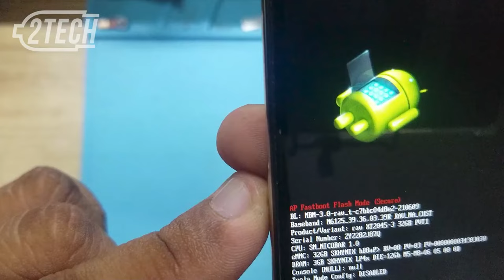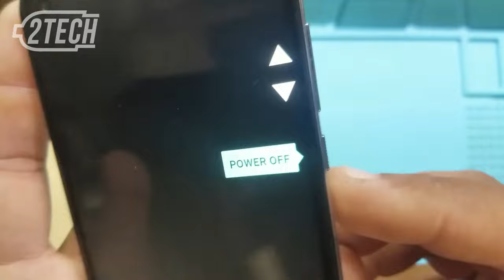✔️How to enter or exit FASTBOOT MODE in MOTOROLA Moto G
Did I helped you?